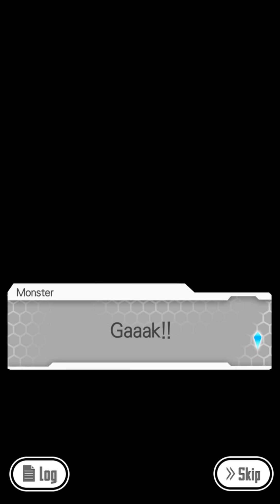SAO Memory Defrag --- Story --- Black Flame in Backwater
Global version.
- 0:04     Let's go to resort!
- 1:00     Memories in early summer
- 2:00     Holding a place
- 3:00     Fighting
- 4:17     Method of peacemaking
- 5:26     Let's go to cleaning?!
- 6:16     How to call name
- 7:22     Panic
- 8:20     Fear to water
- 9:07     Thoughts of brother-sister
- 10:12   Feeling great
- 11:17   A tete-a-tete secret